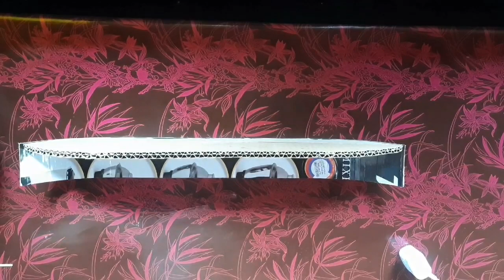How to Make a Houseboat From Cardboard.out of Cardboard